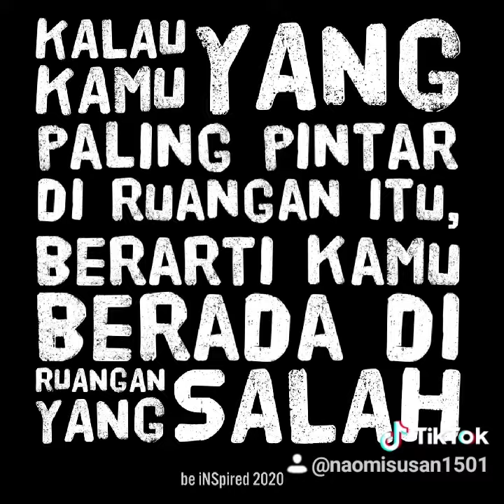Naomi Susan with her Quotes (3)